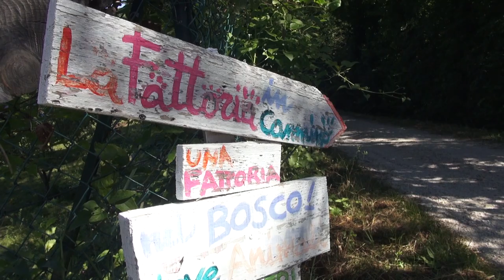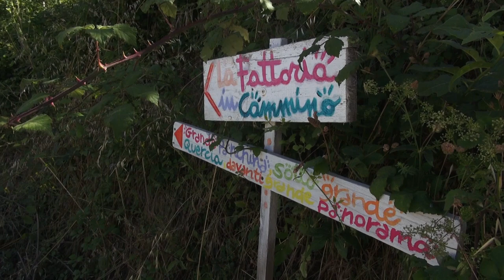Tra asini e natura. Ecco com'è nata la Fattoria in Cammino di Poti (Arezzo)